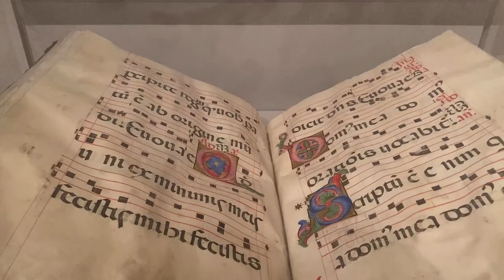crunchy leaves and Met Cloister visit || Fall Vlog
a lovely fall day cronching through leaves in the upper west side

✈️Mentioned:
-Met Cloisters Museum
-Fort Tyron Park
-Hudson View Gardens Apartments
-George Washington Bridge
-Fort Washington Park
-Little Red Lighthouse
-Sisyphus Stones
-Secret History by Donna Tart

✈️faq's
✷how old are you?: i was born in 1998✌🏻 (i'm 23)
✷where are you from?: new jersey, usa
✷what languages do you speak?: 🇺🇸english(native), 🇰🇷한국어(intermediate), 🇮🇹l'italiano (intermediate), 🇯🇵日本語(beginner)
✷what camera do you use?: iPhone6 or GoPro Silver7
✷what do you use to edit?: Adobe Premiere, Photoshop, After Effects

These Days-Nico

📊Subs at time of posting:431